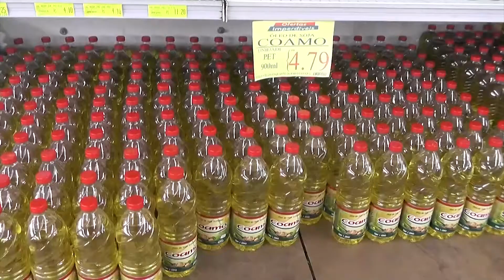ENQUETE: POPULAÇÃO COMENTA AUMENTO EM ITENS DA CESTA BÁSICA 15.09.20